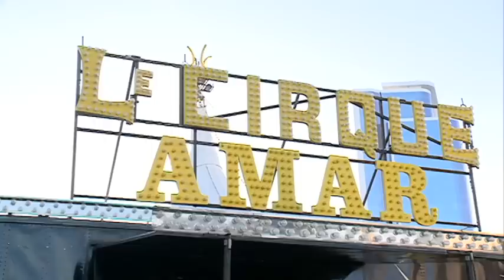Coisa pra macho – globo da morte [Agora é Hora – 05.06.17]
Vamos continuar a mostrar a matéria com Jurema Fox, Ni do Baodque e Deybei no Le Cirque Amar.